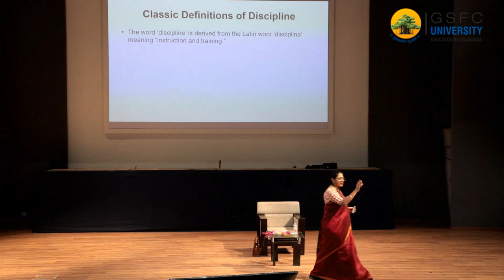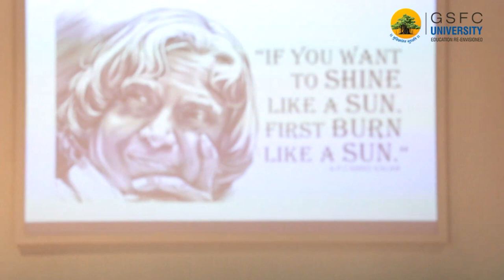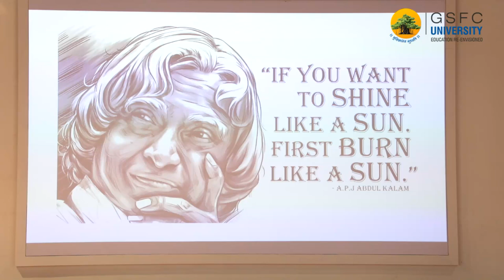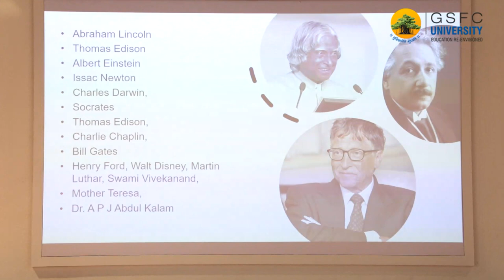Foundation Course 2023 :- Prof. Nandini Kannan,Dr Anil Pania & Mr Amit Khatri at GSFC University.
Day 5 - Prof. Nandini Kannan
Prof Nandini Kannan has her expertise in World Economics and has her PhD in Soft Skill as
an important Life Skill and Discipline. In her session, Discipline as a Critical Life Skill, she
talked elaborately on how students should learn and develop the habit of discipline from an
early age and how those practices can make quality development in an individual’s life.

Day 5 – Dr Anil Pania
Dr Anil Pania is a doctor associated with medical centre with GSFC, Fertilizer Nagar,
Vadodara. He helped the students to learn the basic techniques to help a patient in need;
during emergency, during accidents etc. He has also demonstrated along with PPT to help
learning ways to assist patients in dire need of medical attention.

Day 5 – Mr Amit Khatri
Mr Amit Khatri is a Traffic Safety Awareness coach from Ahmedabad. He has demonstrated
some of the basic but useful life-threatening videos of road accident mishaps to make a
general conscious effort to learn from basic attentional mistakes or diversion in attention
while riding/driving. He has made a few important but basic concepts of traffic clear.